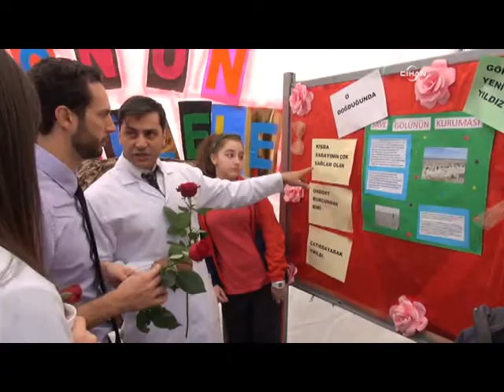Öğrencilerin gözünden Peygamber sevgisi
Fatih Koleji öğrencileri, Kutlu Doğum etkinlikleri kapsamında farklı bir organizasyona imza attı. Öğrencilerin hazırladığı çadırlarda, Peygamber Efendimiz'i (sav) anlatan farklı konular işlendi.